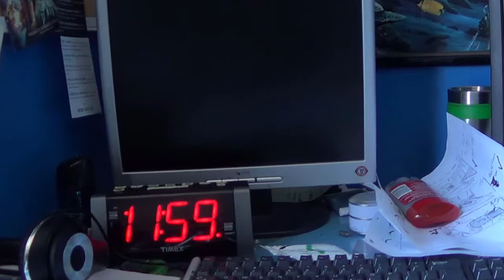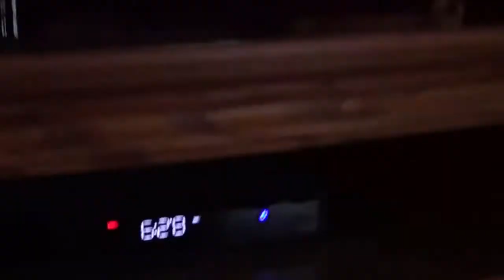The Good, The Bad, and The Fundraiser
1st place winner of the PCG National Talent Show!

Jonathan Ransom: Director, Editor, Writer, lead role.
Gabe Potgeter: Assistant Director, Assistant Writer, lead role.
Malachi Payne: BTS Cameraman, side character.
Kagan Yaklin: Lead antagonist.
David Potgeter: Boom mic operator.
Emma Yaklin: Slate Filler
Carissa Ransom: Side character.